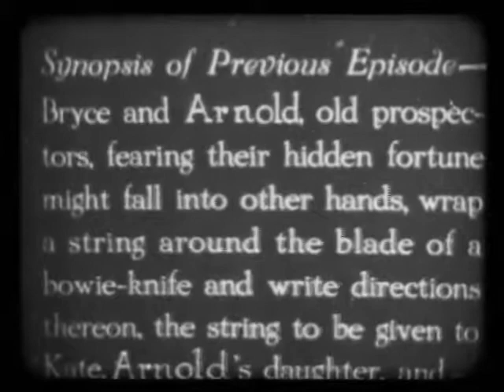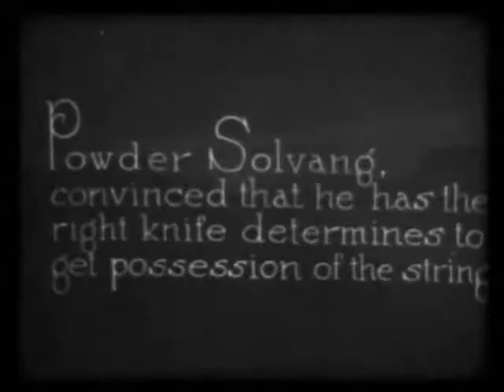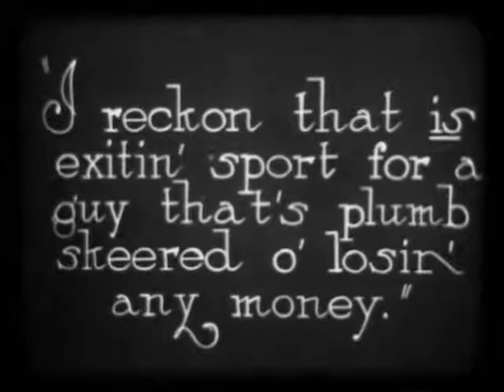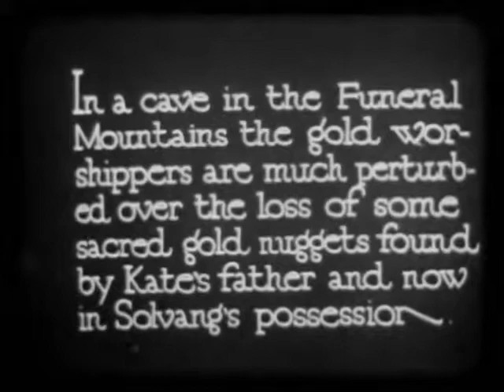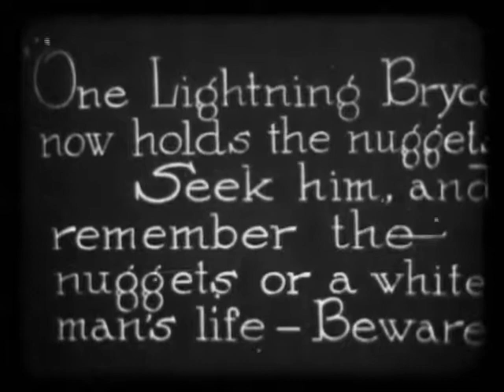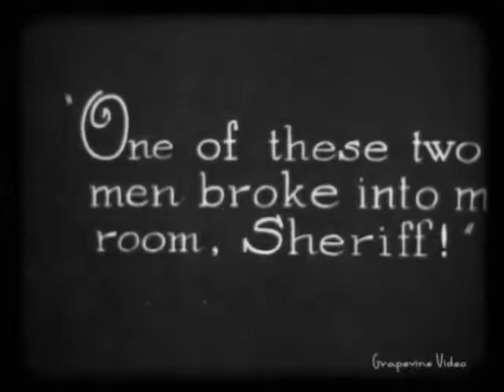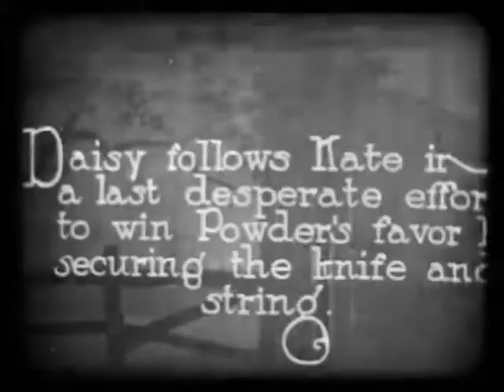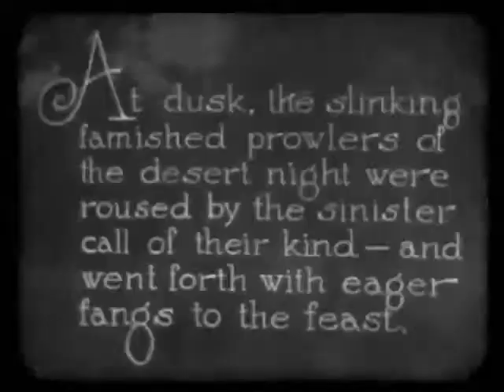"Lightning Bryce" Ep. 2 (1919) starring Jack Hoxie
IMPORTANT ANNOUNCEMENT

"Lightning Bryce" is a Western cliffhanger 15-episode serial, featuring Jack Hoxie, a star of Silent Hall of Fame.

This is episode 2, entitled "Wolf Nights".  It starts with a synopsis of episode 1 "The Scarlet Moon".  There is action, intrigue, and even a "Mystery Woman".

Directed by               Paul C. Hurst
Produced by             National Film Corporation of America
Scenario by               Harvey Gates, from a screen story by Joe Brandt
Starring                     Jack Hoxie, Ann Little, Paul Hurst
Cinematography       Herbert Glennon
Distributed by           Arrow Film Corporation